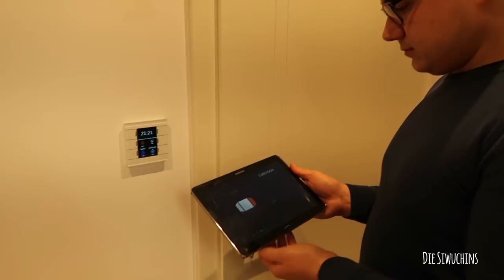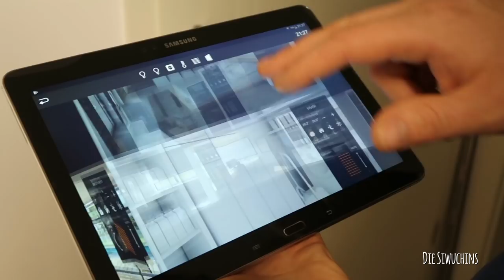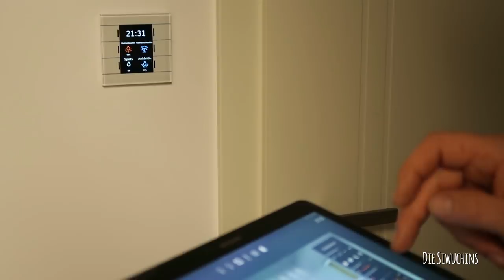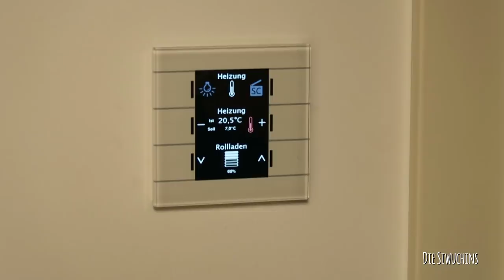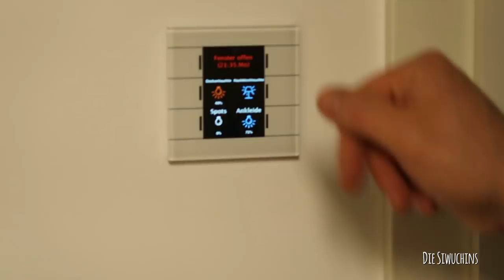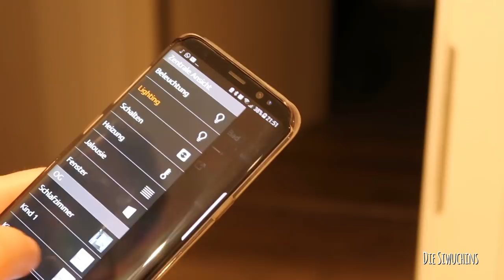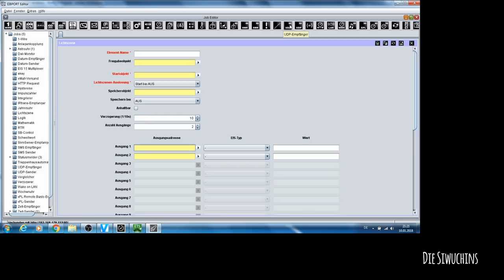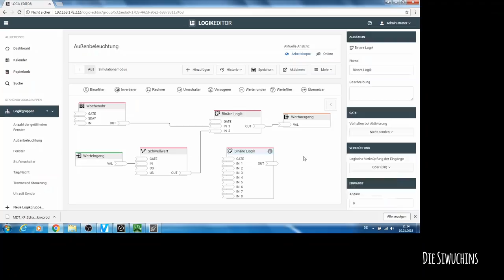KNX Visualisierung| Smarthome| EIBport3 BAB Server| CubeVision| TECHNIKmittwoch DieSiwuchins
Hey Leute,  im diesem Video dreht sich alles um die KNX Visualisierung mit  KNX Server EIBport3 BAB Server, Logikeditor, SPS KNX usw.

App mit der wir unser Haus steuern: Cube Vision

UPDATE:
Ab sofort bieten wir Smarthome Planungen und fertige KNX Verteilerschränke  an.

Weitere KNX und Smarthome Videos gibt es auf meinem eigenen Kanal unter SMARTHOME_LIFE:

Die Siwuchins... das sind Anton, unsere wilde Hu
mmel Liana, der Kater Balou und meine Wenigkeit, Julia. Wir  haben unser Traumhaus auf eigene Faust gebaut und lassen euch daran teilhaben. Hier findet hilfreiche Tipps und Tricks rund um das Thema Hausbau sowie weitere Themen die mich beschäftigen und interessieren ... wie Reisen, Beauty, Rezepte und Vlogs.
Die Siwuchins

Leuchten beim Schminktisch*:

Meine Ausstattung*: